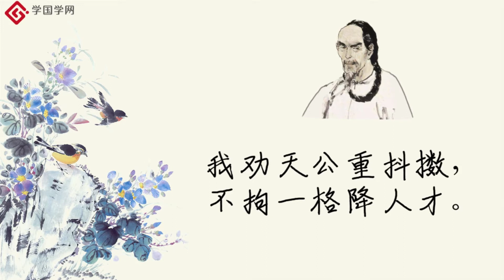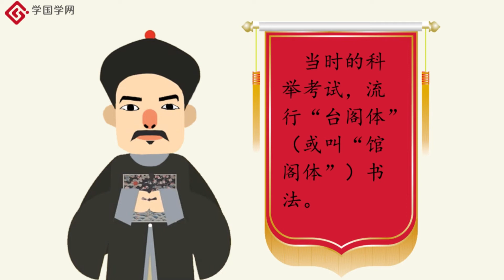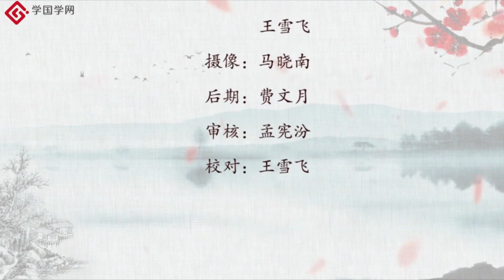【传统文化精讲·文人四友】第5节 龚自珍与台阁体